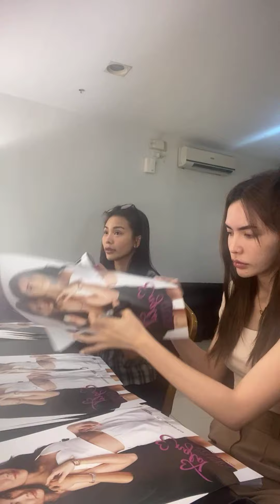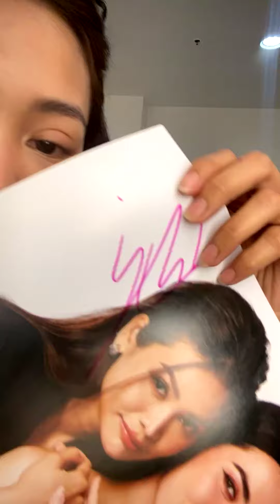(20230723) Englotte dance practice to prepare for Concert Manila in Philippines